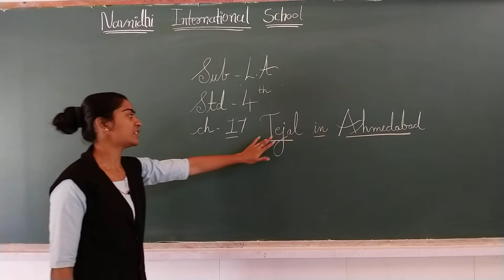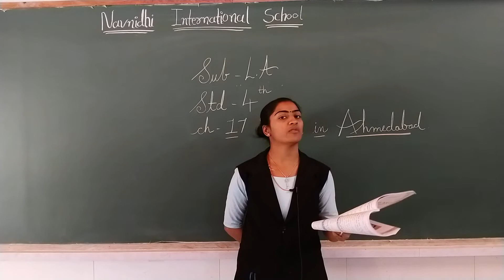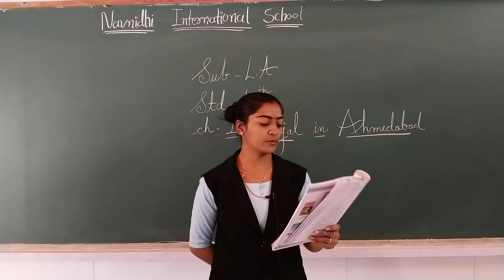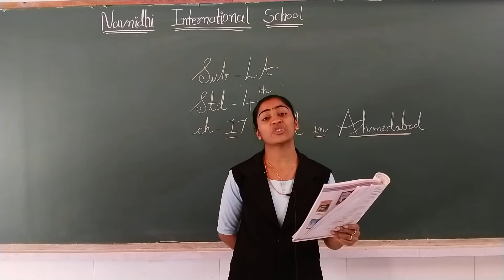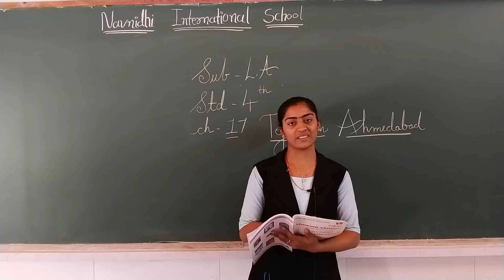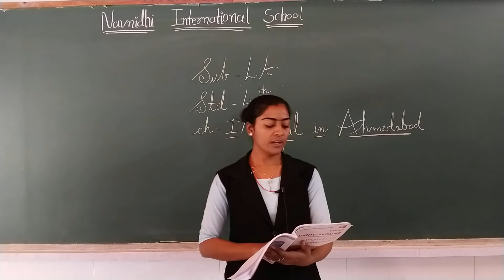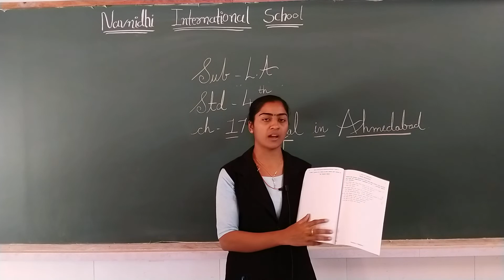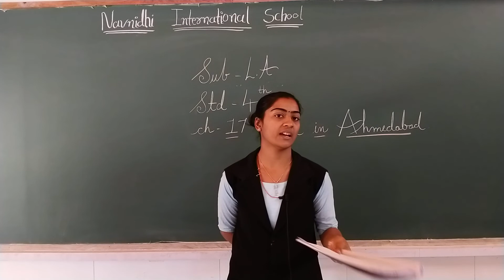GSEB | ENGLISH MEDIUM | STANDARD - 4 | LOOKING AROUND | CHAPTER - 17 | TEJAL IN AHMADABAD (PART-3)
07/02/22